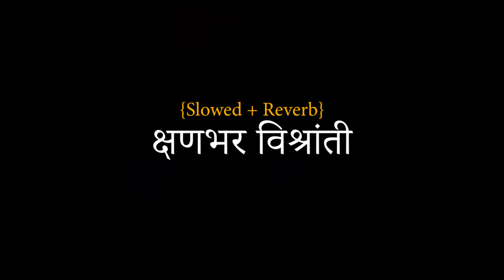Kshanbhar Vishranti | क्षणभर विश्रांती | {Slowed + Reverb} Marathi Song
Song: Kshanbhar Vishranti
Album: Kshanbhar Vishranti
Artist : Sachit Patil, Sonalee Kulkarni, Siddharth Jadhav, Pooja Sawant, Manva Naik
Video Director: Sachit Patil
Music Director: Rishikesh Kamerkar

Lyrics:

क्षणभर विश्रांती घ्या जगण्यासाठी
क्षणभर विश्रांती मोहरण्यासाठी
क्षणभर विश्रांती मोहरण्यासाठी
विरलेल्या नात्यांना विजलेल्या आशांना
चुकलेल्या वाटा नाही
समजावून घेण्यासाठी

दूरची वाट अन स्वप्नातली दूर गावे
जायचे नेमके कोठे कुणाला ना ठावे
थांबती संपती जुळती नव्या रोज वाट
सूर त्यांच्यासवे या जीवनाचे जुळावे

हो विरलेल्या नात्यानं विजलेल्या आशांना
चुकलेल्या वाटा नाही
समजावून घेण्यासाठी

आवरा वे जरा बेभानल्या पावलांना
सावरावे जरा स्वप्नालातल्या लोचनांना
गीत ओठी नवे घेउनाया जीवनाचे
गुंतवावे जरा भांबावलेल्या मनाला

चुकलेल्या वाटा नाही
समजावून घेण्यासाठी

क्षणभर विश्रांती मोहरण्यासाठी
क्षणभर विश्रांती मोहरण्यासाठी
चुकलेल्या वाटाणा हि
समजावून घेण्यासाठी

तुमचे आवडते मराठी गाणे खाली कमेंट करा आणि आम्ही ते बनवू {Slowed + Reverb} मधे.